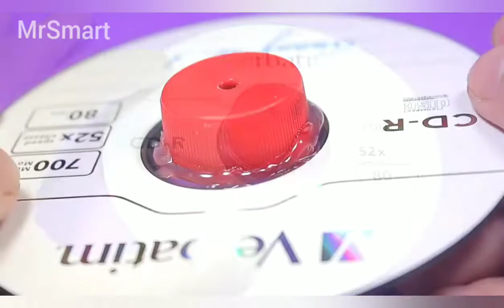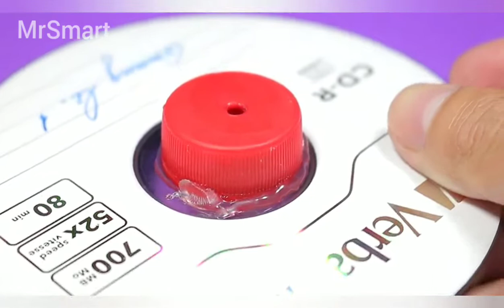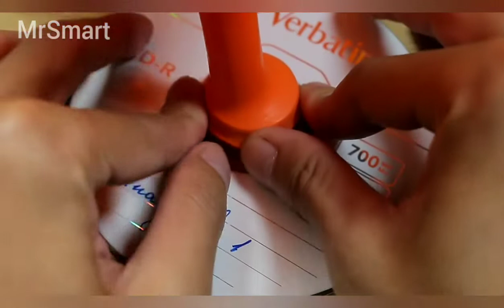3 ЛАЙФХАКА И САМОДЕЛКИ DIY СО СПИНЕРОМ